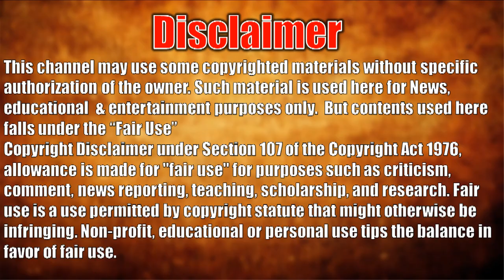Prithvi Raichand Ishq Mein Marjawan (Mihir Mishra) Lifestyle, Wife Manini Mishra, इश्क़ में मरजावाँ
Prithvi Raichand Ishq Mein Marjawan (Mihir Mishra) Lifestyle | Net Worth, Girlfriend,  Biography Manini Mishra.

Hindi Serail actor Mihir Mishra lifestyle and secret facts of his life. Prithvi Raichand biography and secret facts you don't know.
Colors TV Serial Ishq Mein Marjawan actor Mihir Mishra interview.

Prithvi Raichand  real name and age as well as Mihir Mishra biography.

"His Awesome  TV Serial List:  Gustakh Dil A builder Life Ok
 Zindagi Wins Dr. Sinha who is Dr. Sumati's husband & Senior doctor Bindass
Jaane Kya Hoga Rama Re Mr. Raval who is Leela's father Life OK
 Krishanadasi Mahant Yashwant Chimaji Colors TV
 Zindagi Ki Mehek Harish Khanna(Shaurya's father) Zee TV
 Savdhaan India Dr. Sahil Sehgal Life OK
 Ishq Mein Marjawan Prithvi Raichand"

Mihir Mishra
NickName: Mishra
Sun sign: Sagittarius
Age (as in 2018): 40Years
Date of Birth: 19 December 1978
Birth Place: Delhi, India
Religion: Hinduism
Residence: Mumbai, Maharashtra
Family
Spouse: Manini Mishra
Marriage Date: 30 December 2004
Dianoor aka Diya (Stepdaughter)
Education
School: Air Force Bal Bharati School, New Delhi
Educational Qualification: Graduate
Career & Media Life
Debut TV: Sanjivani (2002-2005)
Notable Work: Zindagi Ki Mehek
Recent WOrk: Ishq Mein Marjawan